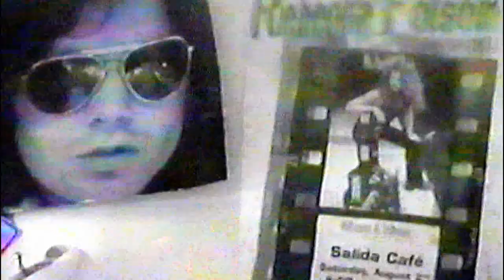ChickenStock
Brian Rill At Chicken Stock